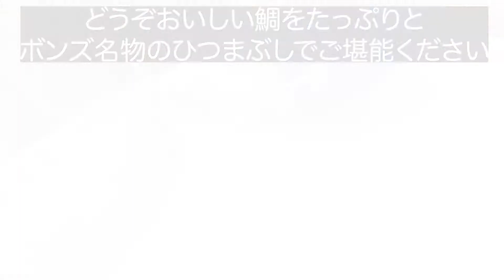【鯛のひつまぶし】ボンズ名物！鯛のひつまぶしのお召し上がり方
購入はHPからどうぞ！

愛媛県松山市の離島、夕日の楽園と謳われる【中島】
同じ松山市内から移住した古宅家は、この中島で宿泊施設をやっています。
島での生活の様子や、趣味のお酒、音楽のことなど、様々なジャンルの動画をあげて行きます。
目指せ！国内唯一の中島ヌーディストビーチ！（笑）

🐾古宅家夫婦プロフィール◆
◆大将コタク
　　　・経歴：愛媛県大洲市にて誕生。２０代よりバーテンダーとして生きる。松山でショットバー経営ののち中島に移住。
　　　・趣味：音楽、飲酒、ゲーム、アニメ
　　　・性格：中二病
　　　・座右の銘：Like a rolling stones
◆女将アイコ
　　　・経歴：愛媛県松山市にて誕生。数年間のアパレル勤務を経て、古着屋&ショットバー経営。大学生協勤務後中島に移住。
　　　・性格：のらりくらり
　　　・座右の銘：死ぬまでドキドキしたいわ

　中島や私たち夫婦に興味を持ってくださった方のご宿泊もお待ちしております♡